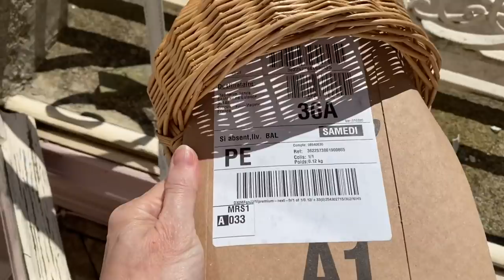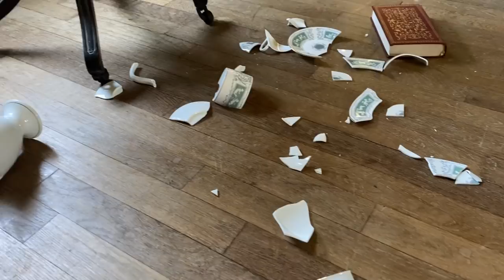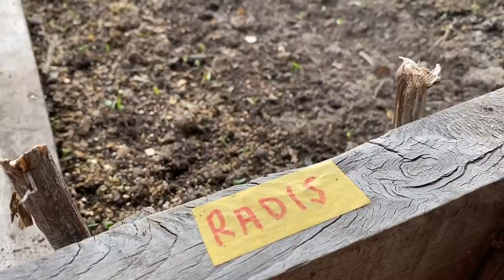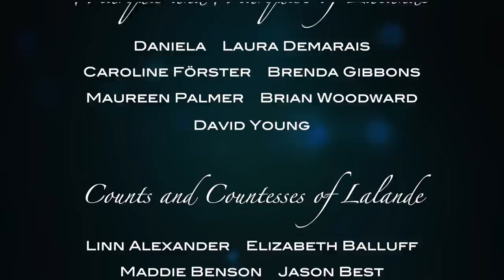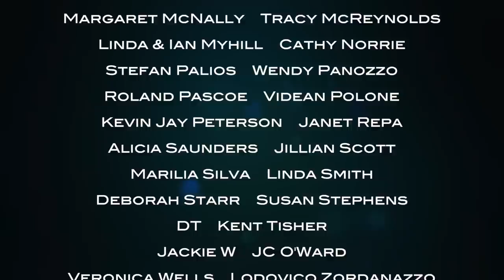The Chateau Diaries 111: THE LITTLE CUP THAT LIVED!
My quarantine inside the Chateau de Lalande is over and I'm finally free to roam around the chateau! My mother and I are able to eat together in the kitchen at last 🥖🧀🍷

I discover an accident that befell in one of the bedrooms whilst I was out of the way, but soon cheer up as Mummy shows me the new shoots appearing in the vegetable garden  🌱🏰🌱

I was supposed to post Part 3 of my wonderful holiday with Scotman in Vietnam and Cambodia today, but have spent so long filming an epic tour of the chateau (to be released tomorrow!), that it will have to wait till next week! That's why the number of this vlog looks out of sequence - episode 110 is delayed 😊

This channel follows the adventures of chatelaine Stephanie in her French 16th century home, the Chateau de Lalande, in the heart of rural France ❤️ We show you what life is like in an ancient chateau in the heart of the French lockdown, and the creative crafts and activities that we’re turning to to make the most of this period of enforced relaxation.

A very special thank you to all of you who have become Patrons of the Chateau de Lalande. As you can imagine, your help means more to me now than ever. Because of you, I'll be able to keep living at Lalande and making videos even though our chambres d'hotes income has been decimated by the coronavirus. I’ve been overwhelmed by your kindness and generosity, On behalf of this beautiful chateau that will continue to survive and flourish because of you, thank you!!!